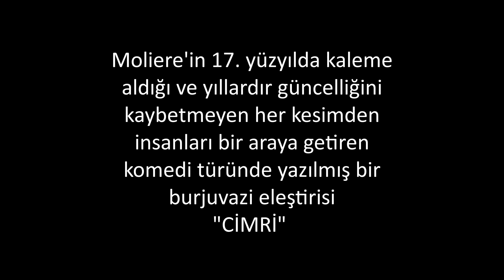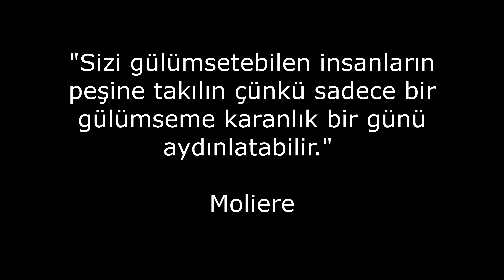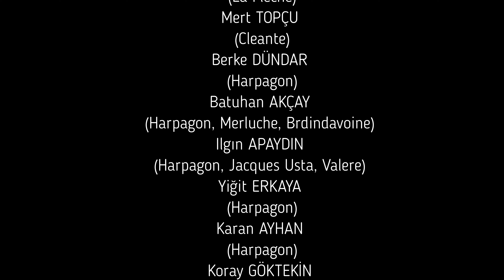ALKEV’DEN Tiyatro “Cimri”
ALKEV Özel Anadolu ve Fen Lisesi hazırlık sınıfı öğrencileri, Türk Dili ve Edebiyatı dersi Tiyatro Ünitesi bağlamında Moliere’in “Cimri” oyununu incelediler ve oyundan bazı sahneleri canlandırdılar.
Moliere, 17.yüzyılda içinde yaşadığı sistemin çarpıklığını aktardığı bu eserde, Parisli bir burjuva ailesinin düşüncelerini, dünya görüşünü, ahlak anlayışını oyunun ana kahramanı Harpagon aracılığıyla gözler önüne sermektedir.
Hazırlık sınıfı öğrencilerimiz öncelikle eseri derinlemesine inceleyerek eleştiri yazılarını yazdılar. Ardından da kendilerini kahramanların yerine koydular. Kimi kendine bile güveni olmayan Harpagon’u, kimileri akıl ve sağduyunun simgesi olan hizmetlileri, kimileri de Harpagon’un çocuklarını canlandırdı. Ortaya birbirinden kıymetli sahneler çıktı.